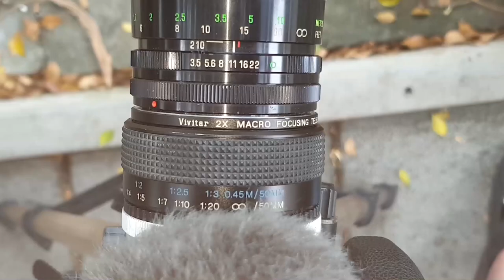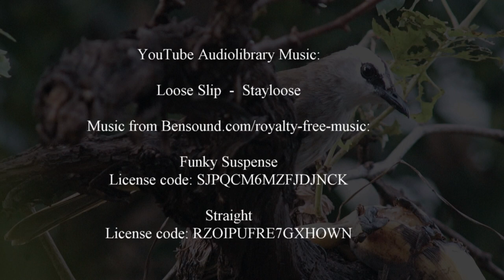Video footage from a vintage 210 - 630 mm Vivitar superzoom, using a 2x macro teleconverter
I have experimented with my 40 years old Vivitar Series 1 70-210mm f3.5 lens for some time and have in this video finally also looked at a combo with the Vivitar 2x macro focusing teleconverter, for video. This Teleconverter has been a delight to use for macro photography and video together with a normal lens, but it's not at all that bad used with a telephoto lens either!

Contents:
0:00 Camera and lens info and setup
0:41 Footage from riverside Bangkok Noi
1:38 Close-ups of beautiful garden birds bathing and eating
9:20 Music credits

Info on the Vivitar Series 1 70-210mm f3.5 lens (See V.2, Tokina):
see also earlier videos on this channel.

All footage, except for two wide angle clips taken with a Samsung Galaxy Note 9 mobile phone, is from a Sony a6500 camera with an in-house optical image stabilizer, as well as a K&F Concept Canon FD to Sony E adapter between the camera house and the above vintage tele lens combo.

The Sony a6500 with its APS-C sensor has a 1.5x crop factor. A 70 - 210 mm lens together with the 2 x teleconverter is on this camera therefore equivalent to a 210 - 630 mm lens on a full-frame camera.